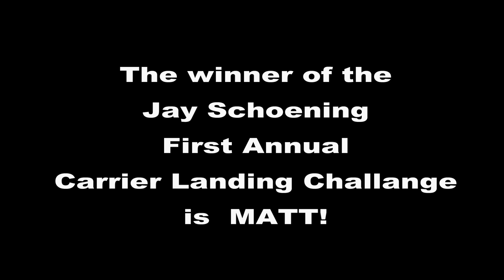Carrier Landing Challenge funfly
Bel-Air Fun Fly June 10

Four intrepid aviators braved near instrument weather conditions to compete in the First Annual Jay S. memorial carrier landing contest, dubbed Top Gun Challenge.

Matt S won top honors with the closest landing to the target “#3 wire”.  Dave H. was next , followed by Art N. All three winning landings were within a couple feet. Vim also made valiant efforts, but unfortunately ran out of carrier deck…

The format allowed for three approaches for score, with Go Arounds allowed for in-deck touch downs before or after the “arresting wires” .

It was noted that all pilots found that keeping it on the deck was a bit challenging.